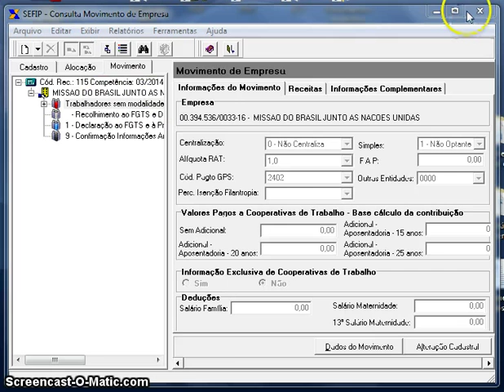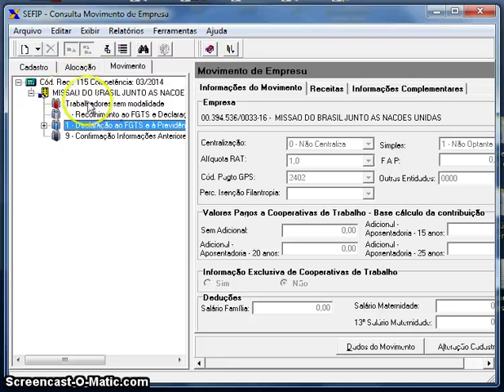SEFIP INSS Alteração de modalidade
Este vídeo explica como colocar os Auxiliares Locais na modalidade correta para lançamento de GFIP de um determinado mês.